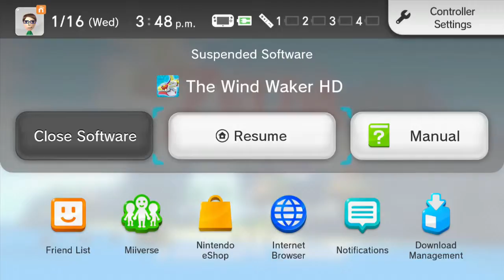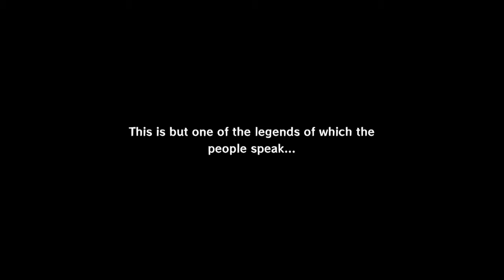Wooden Sword Wind Waker, Ep 28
Edited by Benjamin Hiett